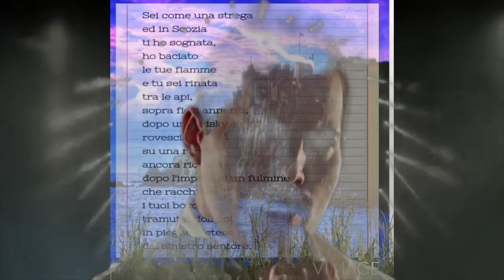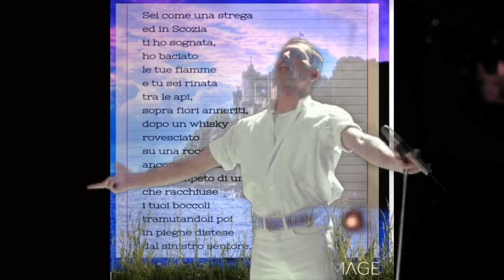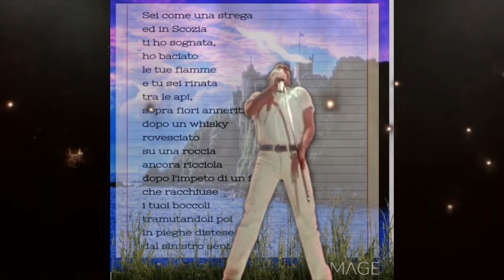A poem for Scotland